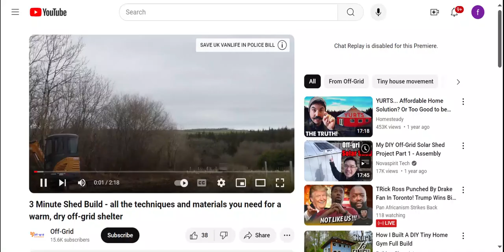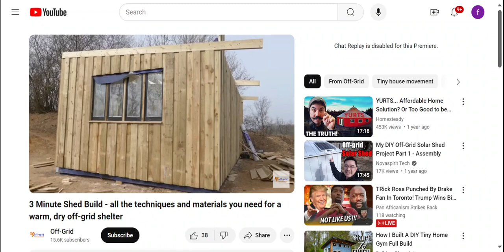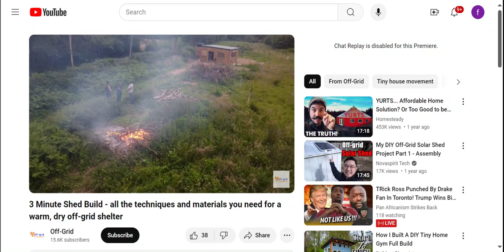3 Minute Shed Build - all the techniques and materials you need for a warm, dry off-grid shelter!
This video is about constructing a simple off- grid shed.

Originally uploaded to the Off-Grid Channel.